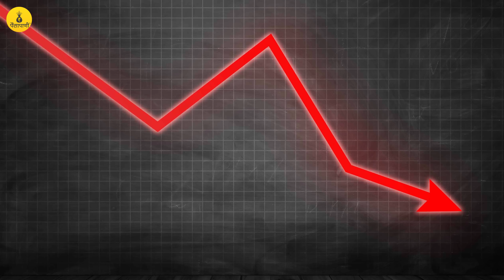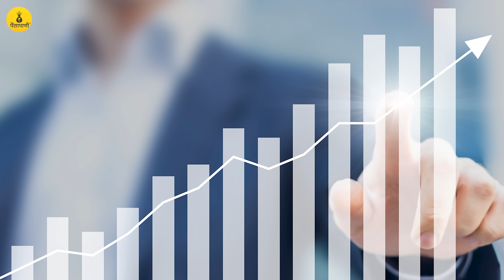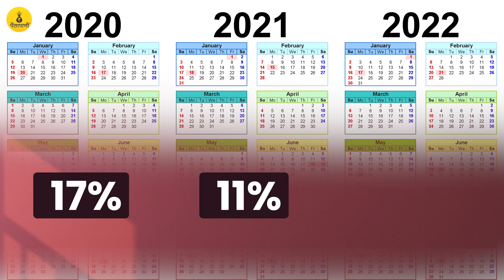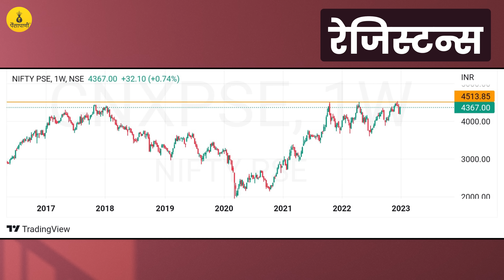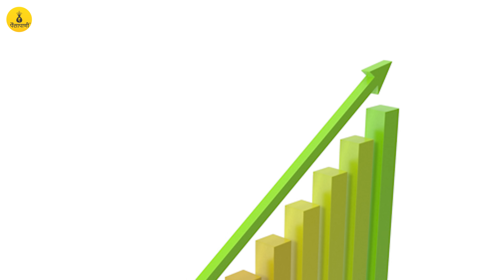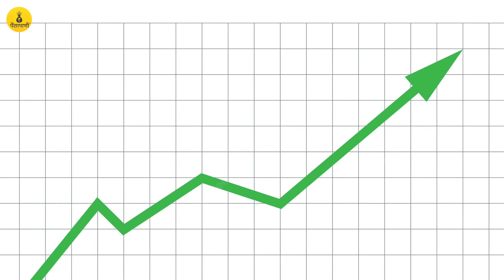२०२३चे तीन खास स्टॉक्स | Top 3 Stocks For 2023 | Best stocks | Stocks to invest in 2023 | Paisapani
📽️ कशाबद्दल आहे हा व्हिडीओ? (About this video):
2023 या नव्या वर्षांमध्ये कोणते सेक्टर चांगला परफॉर्मन्स देऊ शकतात? सरकारच्या धोरणाचा कोणत्या स्टॉकस् ला फायदा होऊ शकतो? सगळ्यात महत्त्वाचे म्हणजे या वर्षांमध्ये कोणते स्टॉक चांगला परफॉर्मन्स देऊ शकतात? त्याची कारणे काय आहेत? या कंपन्या नक्की काय करतात? त्यांचा बिजनेस कसा आहे? या तीन कंपन्यांचे स्टॉक चार्टवर कसे आहेत? याची सविस्तर माहिती देणारा व्हिडिओ
Which sector can perform good in 2023? Which stocks can get benefit because of government policies? Most importantly, which stocks can perform good in this year? What are the reasons behind it? What do these companies do? What is their business? How do these stocks look on their chart? A video providing detailed information